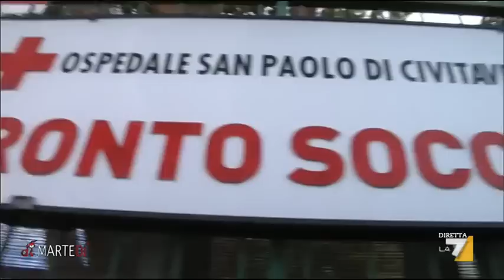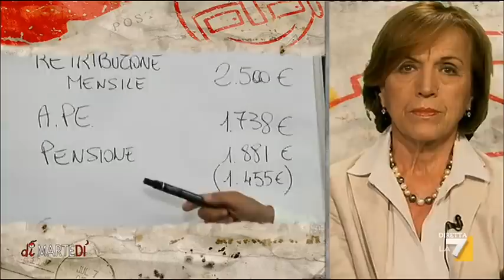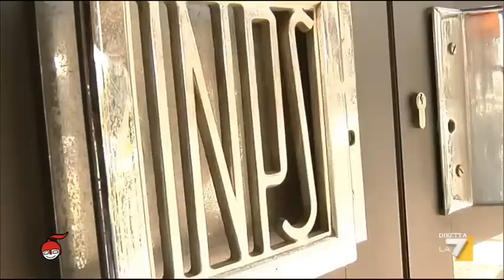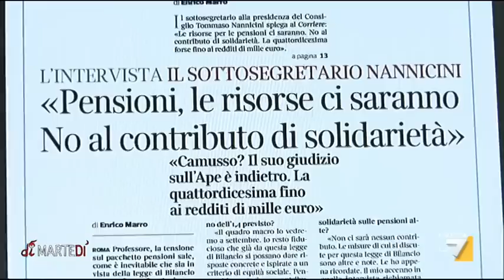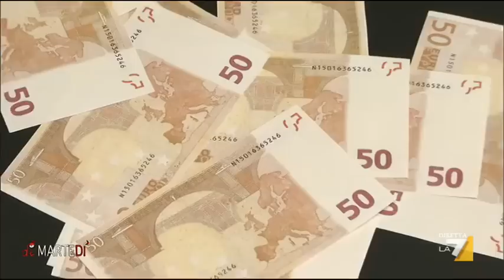L'intervista all'ex ministro del Lavoro, Elsa Fornero sul pacchetto pensioni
L'intervista all'ex ministro del Lavoro, Elsa Fornero sul pacchetto pensioni al vaglio del governo